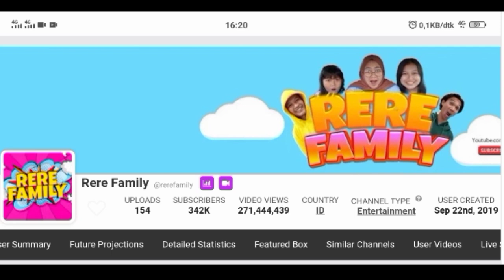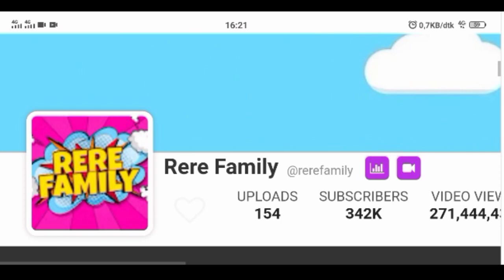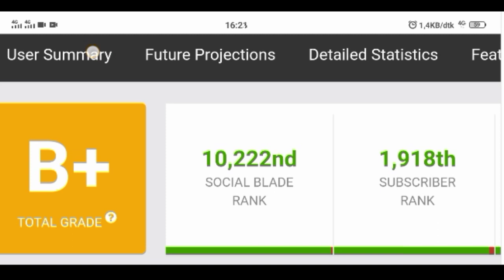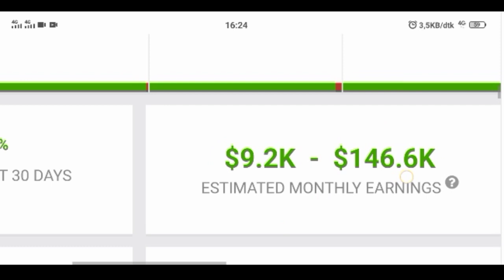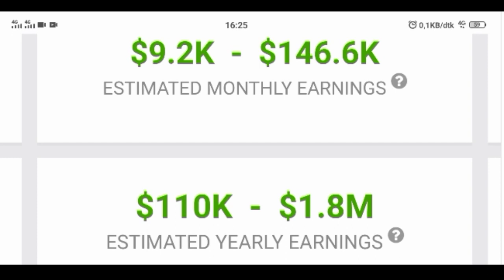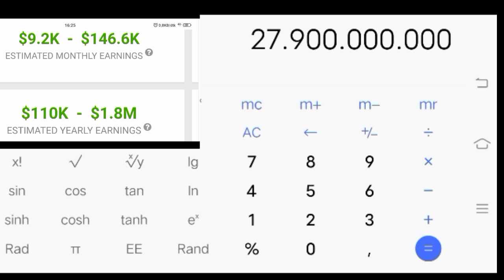Gaji YouTube Rere Family terbaru dari YouTube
Terimakasih.